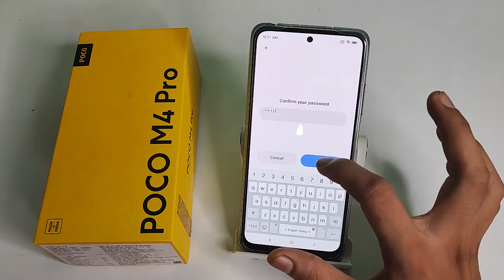How to remove Name password poco M4 pro , Name password ko kaise remove karte hai